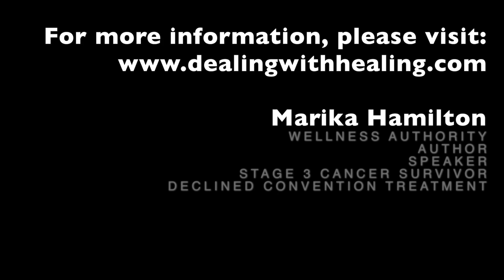Neurotoxins that you are eating everyday!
Are you eating neurotoxins, or worse are you feeding them to your children?  Find out what you need to know to avoid a neurotoxin that is in about 80% of processed and packaged foods.  Here's to our good health! Marika :)